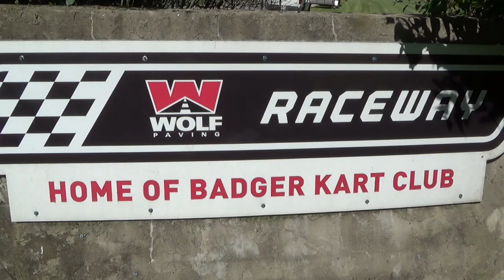Wolf Paving Raceway Racer of the Week 7-19-2020 Aria Rader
Kid Kart Racer Aria Rader